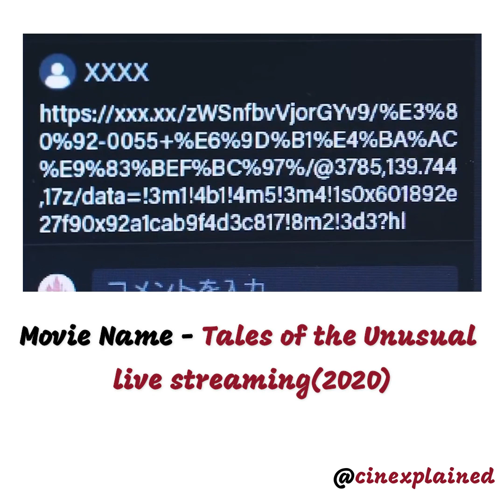Tales of the unusual live streaming movie explained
We are a team of small creators, we try to explain movies as easy as possible so you can clear your doubts, we don't own this movie or any clip of it.

Please follow our other social media for exciting content and videos like this